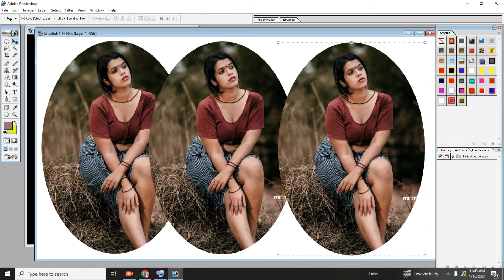Multi Photo Change background | Simple Click Crop photo By Edit Pic HD